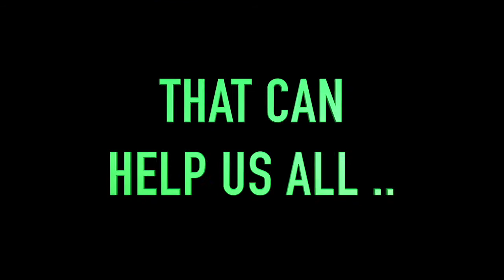MHM - Allysin "Dr Ally" Hicks - Pt 1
Today's guest is Dr. Allysin Hicks, affectionately known as "Dr. Ally". Dr. Ally is a Mental Health/Relationship Expert, television personality, and founder of the DOUX Consulting Group. She holds a Ph.D. in Clinical Psychology and uses her 10+ years of knowledge in human behavior to help reconnect people to their true purpose, happiness, and creativity. She lecturers at Cal State LA, has been featured on networks including OWN, VH1, MTV, and NBC, frequently writes and is featured in articles for outlets including Black Love, the Knot, and Bon Appetite, and is featured on a number of podcasts.